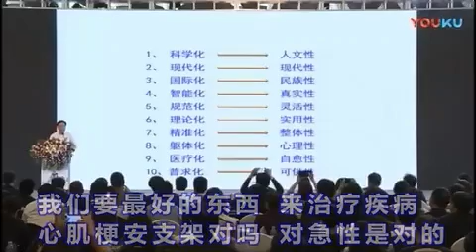癌症治不治都一样？Is cancer treated the same?